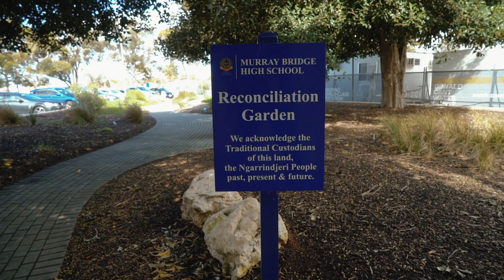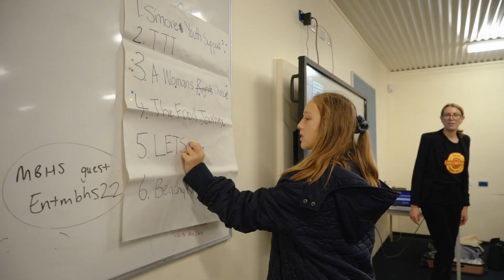Murray Bridge High School Entrepreneurial Specialist School